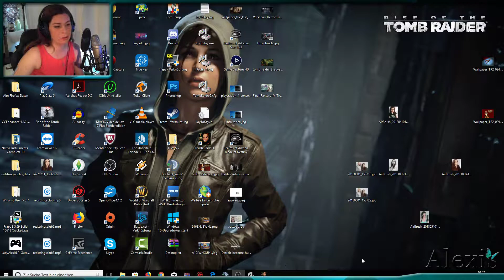Tomb Raider 2 - Das Kloster von Barkhang [#32 | Let's Play | german]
In ihrem zweiten Abenteuer begibt sich Lara Croft auf die Spur des Dolches von Xian. Wer diese mystische Waffe entdeckt, bekommt einem alten chinesischen Glauben zufolge eine unvorstellbare Macht verliehen.

Plattform: PC
Genre : Action
Untergenre: Action-Adventure
Release D: 21. November 1997
Publisher: Eidos Interactive
Entwickler: Core Design Limited